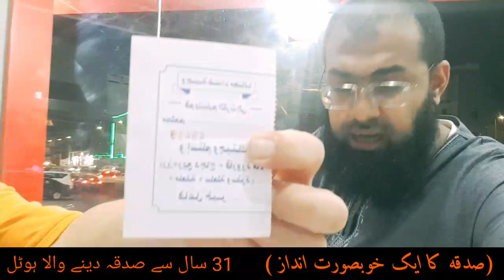How we earn Money with Sadqa. 31 سال سے صدقہ دینے والا ہوٹل مکہ میں